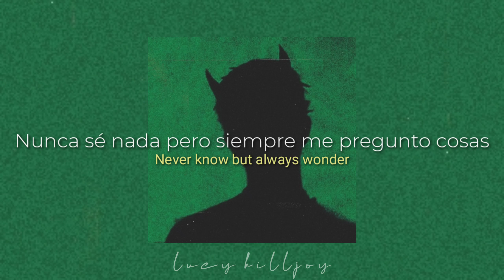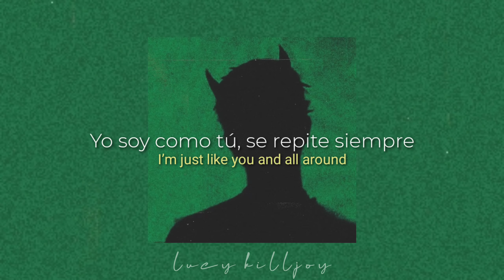The Big Push - Xbox Marijuana [Sub español + lyrics]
𝘔𝘢́𝘴 𝘤𝘢𝘯𝘤𝘪𝘰𝘯𝘦𝘴 𝘥𝘦 𝘛𝘩𝘦 𝘉𝘪𝘨 𝘗𝘶𝘴𝘩